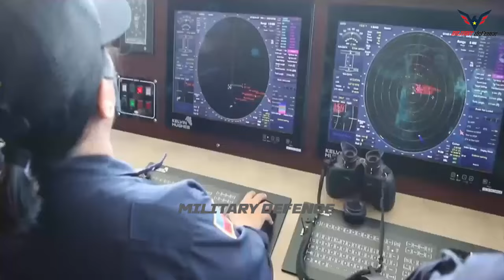Historic Philippine-Japanese Cooperation: 5 Patrol Boats for Coast Guard